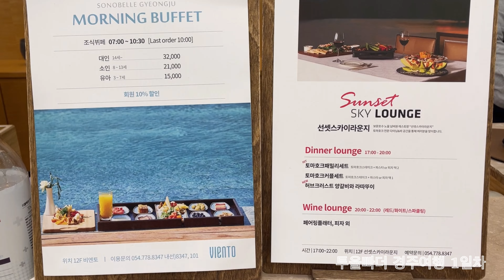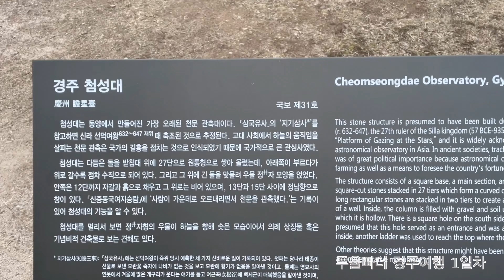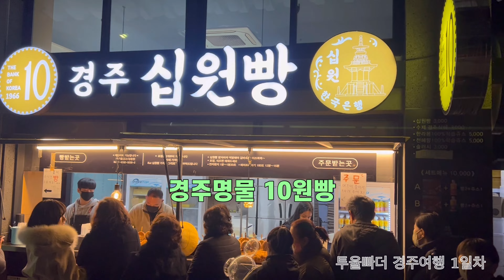[여행로그 15화] 경북경주여행 (첨성대,월정교,동궁과월지)